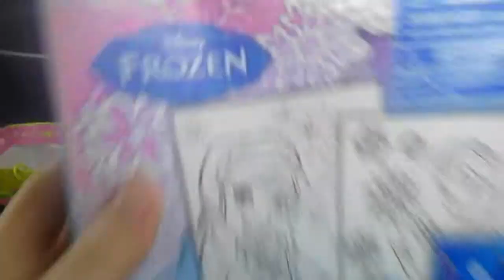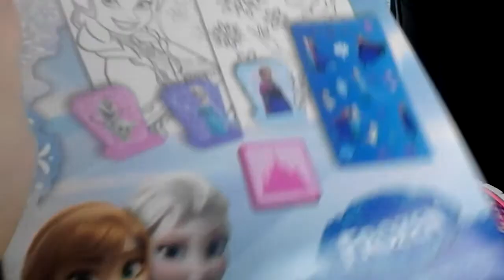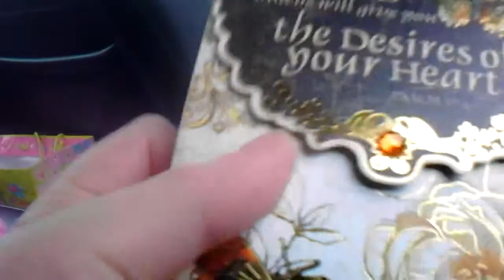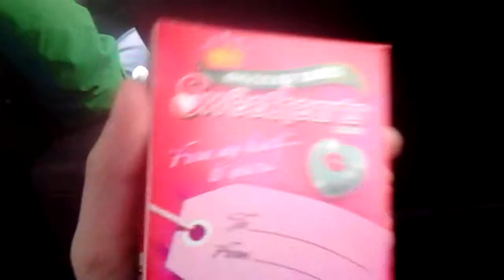Open sergery present